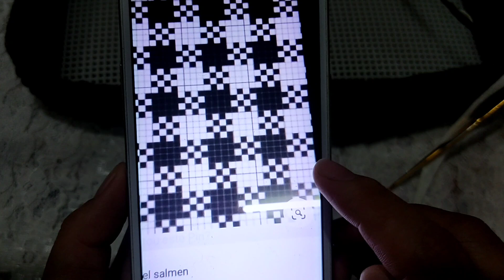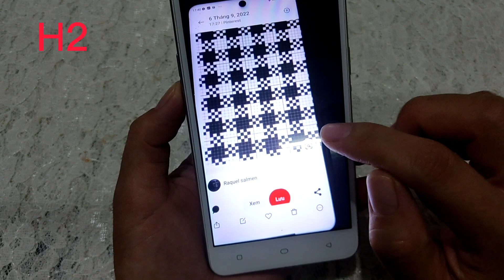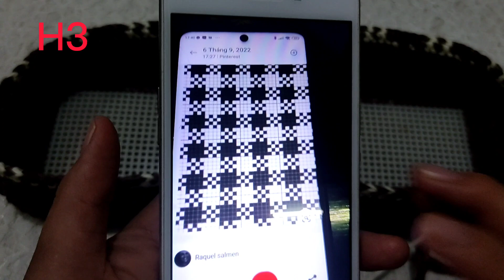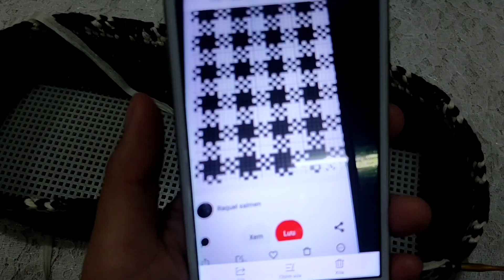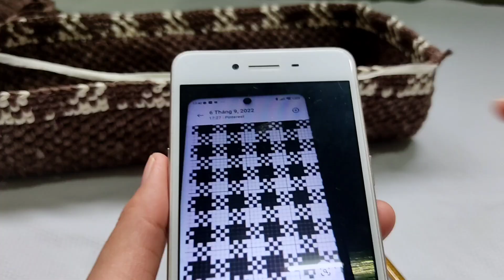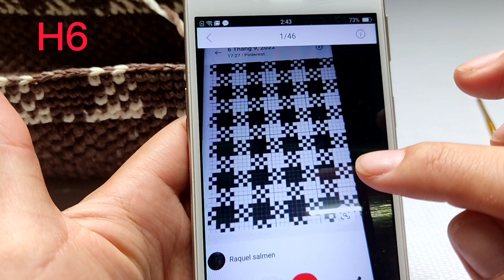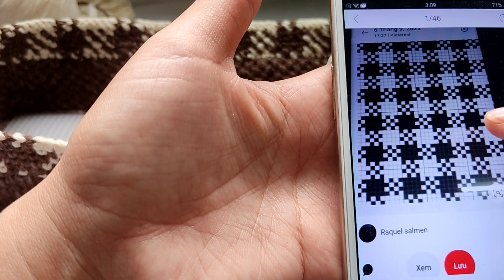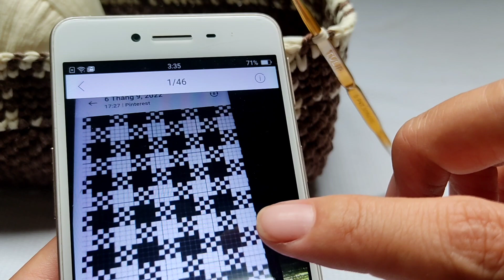Hướng Dẫn Móc Túi xách.Tutorial crochet a bag.Hoa Móc Mỹ Trương